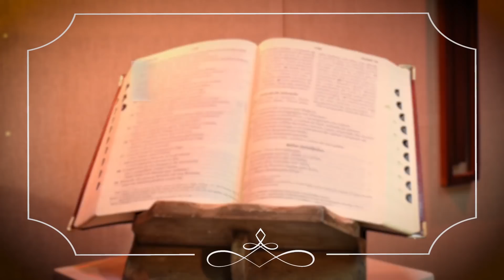Homilia Diária | O projeto da vida de Jesus está diante dos seus olhos | 03 de Março de 2022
“Naquele tempo, disse Jesus aos seus discípulos: ‘O Filho do Homem deve sofrer muito, ser rejeitado pelos anciãos, pelos sumos sacerdotes e doutores da Lei, deve ser morto e ressuscitar no terceiro dia’” (Lucas 9,22).

Seguir um vencedor, seguir um campeão é maravilhoso, é muito bom; mas seguir um rejeitado é muito difícil! E olha: o projeto de Jesus está aqui, o projeto da vida de Jesus está diante dos nossos olhos, nessas palavras do Evangelho. Veja qual é o projeto de Jesus: sofrimento, rejeição, morte e ressurreição.

O projeto abarca toda a vida de Jesus, toda a Sua existência terrena e também o momento da Sua glorificação. Por isso, é importante, na nossa vida cristã, não rejeitarmos nada, porque seguimos os passos de Jesus, demos a nossa vida para Ele, queremos segui-Lo de perto, queremos ser discípulos, não somos multidão. Então, também nós somos chamados a percorrer essa via de ascese. Por isso, as escolhas na vida de Cristo sempre comportaram um “caminhar e nadar contra a correnteza”, porque Jesus sempre foi sinal de contradição, já estava na profecia quando Ele foi apresentado ao templo.

As escolhas de Jesus comportaram sempre essa contradição. Na nossa vida também não vai ser diferente a escolha por Jesus, querer imitá-Lo vai comportar, na minha vida, essas contradições. Elas podem estar muito perto de você, pode estar dentro da sua casa, da sua família, pode estar no seu ambiente de trabalho, pode estar num grupo muito restrito de pessoas perto de você.

Gerente de Conteúdo: Alexandre Oliveira
Gerente Operacional: André Luiz da Rosa
Direção: Karina Silva
Câmeras: Jorge Ribeiro
Edição e Finalização: Lucas Santana
Animação Abertura: Yasmin Ferreira